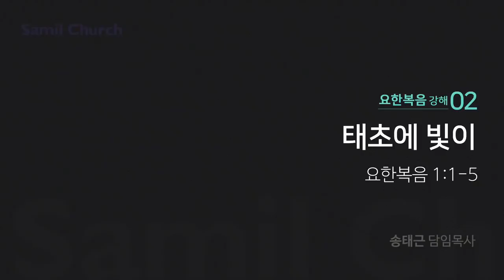CLTV 파워메시지ㅣ송태근 목사의 요한복음 강해 (2회)ㅣ'태초에 빛이'